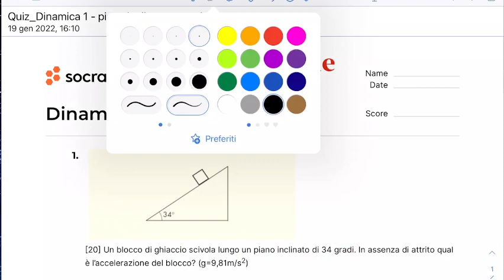LLFB4.20gen22 Correzione della verifica sulla dinamica 01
Correzione della verifica sulla dinamica 01
Correzione e discussione della verifica sulla dinamica delle forze ed il moto lungo il piano inclinato